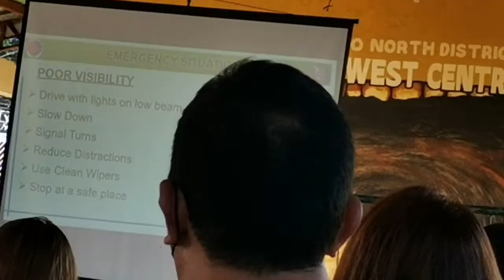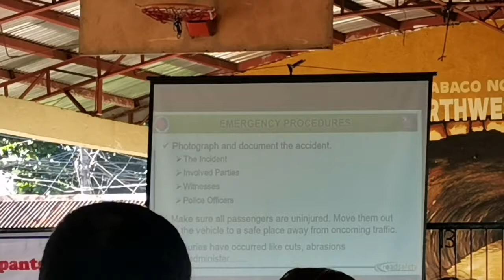15hours 2days theoretical driving courts @Tabacco City Albay